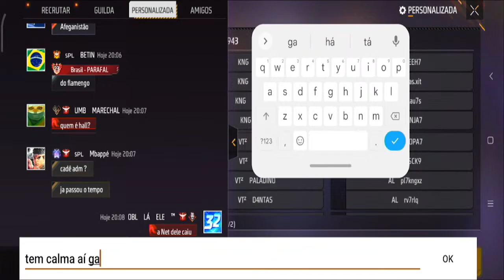STRIKE LEAGUE GP ( D / E )